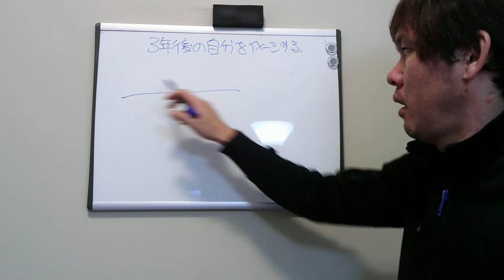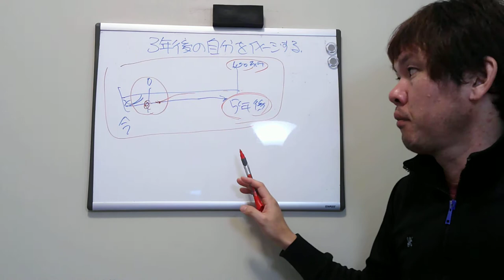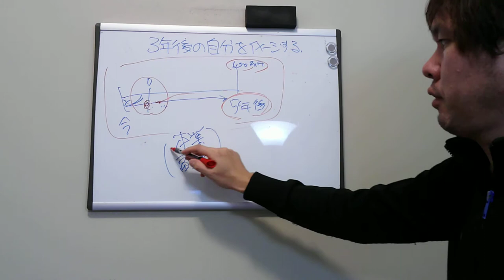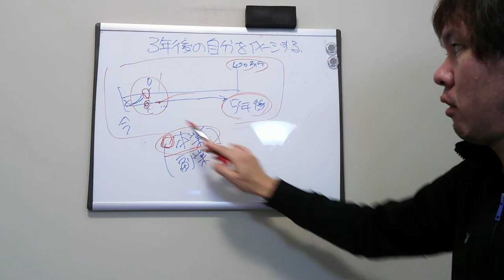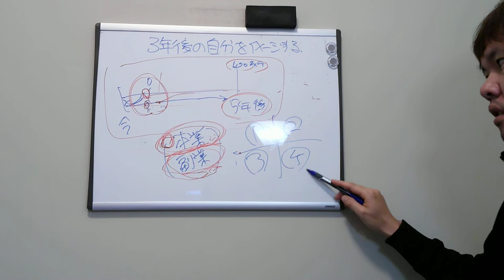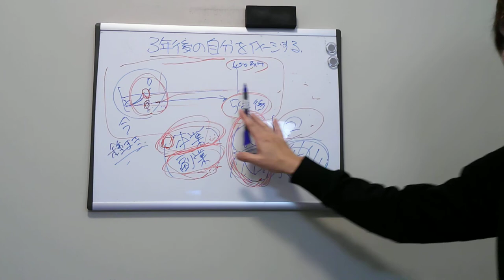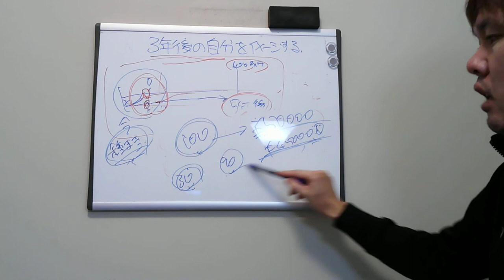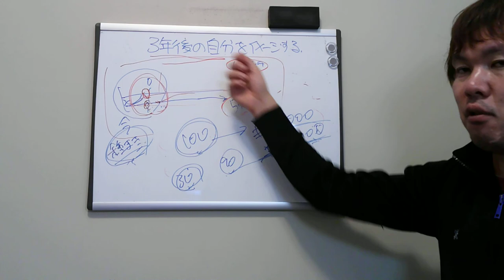3年後の自分をイメージする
今自分のやっていることが正しいのかどうか？

その見極めって難しいですよね？
そんなときに役立つ考え方についてシェアします。

コンテンツクリエイター、Kindle出版のプロ、Udemy講師、英語コーチ。

コンテンツ販売を自動化して不労所得を複数構築